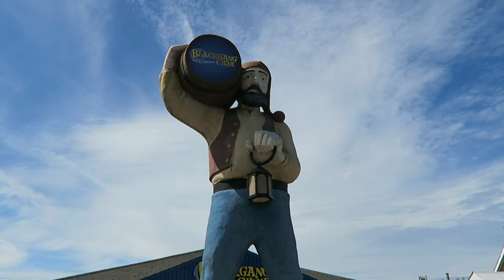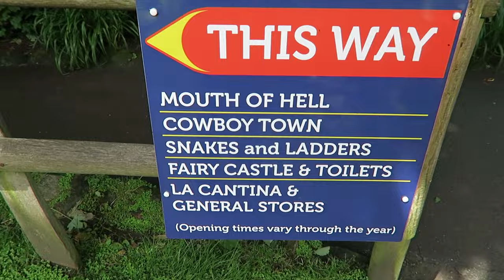Blackgang Chine - Trip to the Isle of Wight Day 2 - Vlog#13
Marek Larwood and his Dad visit one of the greatest places in the world none other than Blackgang Chine.

This like all my vlogs was filmed on a Canon G7X and edited on Final Cut X.